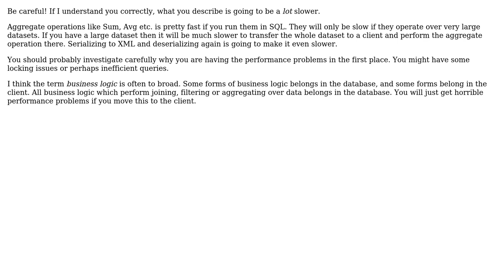Migrate business logic from database into the business layer (.NET technology)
Software Engineering: Migrate business logic from database into the business layer (.NET technology)

With thanks & praise to God, and with thanks to the many people who have made this project possible! You are responsible for your own actions.